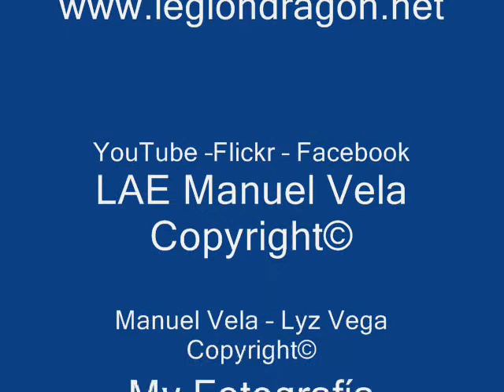Imágenes Exclusivas Puebla FC Gabriel Pereyra rumbo Acapulco2011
Puebla FC alista maletas... pretemporada en Acapulco
Cristobal Lobato | LAE Manuel Vela Flickr -- Facebook
Puebla., Puebla a 13 de Junio 2011
Con 13 de los 20 refuerzos que llegarán al equipo, el equipo camotero comenzará con el trabajo de playa.
Ya con la mayoría de sus refuerzos y en espera de que los que faltan reporten en el puerto de Acapulco Guerrero, el equipo Puebla FC, comenzará con el trabajo de playa, donde el preparador físico Alberto Pedraza, tendrá la obligación de poner en buena condición física a los jugadores del plantel.
Será hasta el 25 de junio, el tiempo que el conjunto de La Franja permanezca a la orilla del mar, para que posteriormente regresen a la Angelópolis, en espera de encarar los primeros días de julio el cuadrangular que se realizará en Tijuana, al que fueron invitados y en el que estarán presentes Estudiantes, Monterrey y el anfitrión 'Xolos'.
çVale la pena apuntar que el torneo comenzará el 22 de julio con el duelo Estudiantes contra Toluca. Por su parte, Puebla encarará a los rojinegros del Atlas el sábado 23 de julio en el estadio Jalisco, con la misión de traerse los primeros tres puntos del certamen.
Cabe destacar que hasta el momento han reportado 13 jugadores; Lucas Silva, Diego Cervantes, Tony López, Isaac Romo, Obed Rincón, Diego Campos, Alexandro Álvarez, Álvaro Ortiz, Gonzalo Pineda, Daniel Osorno, Cesáreo Victorino Mungaray, Jaime Durán Gómez y Mario Rodríguez Cervantes.
Se espera que en el puerto lleguen los que restan, mientras que la directiva estará trabajando en traer a los dos extranjeros que faltan para completar la plantilla. Además entrarán en negociaciones con Pablo Antonio Gabas proveniente del Alajuelense de Costa rica y Robert de Pinho quien vine del Cruzeiro de Brasil, futbolistas que aún no llegan a un arreglo económico con el conjunto.
[Manuel Vela Photography Copyright©] This image is protected under International Copyright laws and may not be downloaded, reproduced, copied, transmitted or manipulated without written permission./ Esta imagen se protege conforme a leyes de Derechos de Autor internacionales y no se puede transferir, reproducir, copiar, transmitir o manipular sin el permiso de escritura.